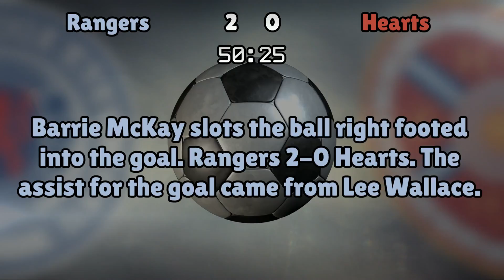Rangers v Hearts (Sat 10 December 2016 Match Summary)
Scottish Premiership

Rangers lineup:
Foderingham (1), Hodson (17), Kiernan (4), Wilson (6), Wallace (5), Tavernier (2), Halliday (16), Holt (23), Miller (9), Garner (7), McKay (10)

Hearts lineup:
Hamilton (1), Paterson (2), Souttar (14), Igor Rossi (4), Rherras (3), Kitchen (6), Cowie (15), Walker (7), Djoum (10), Muirhead (23), Johnsen (20)